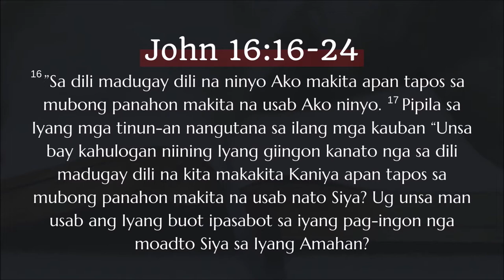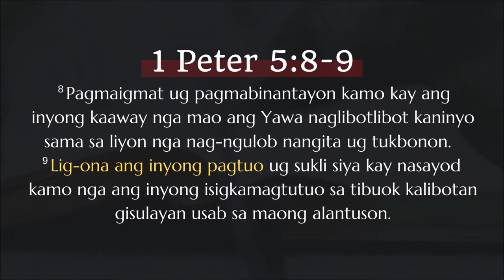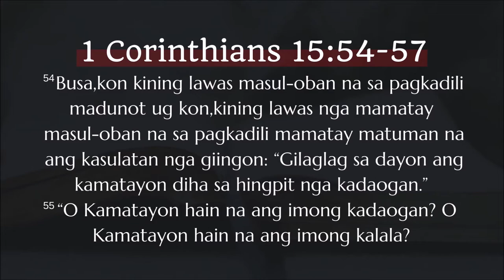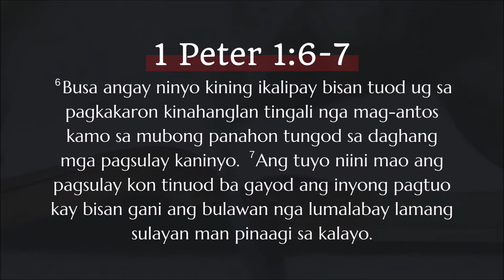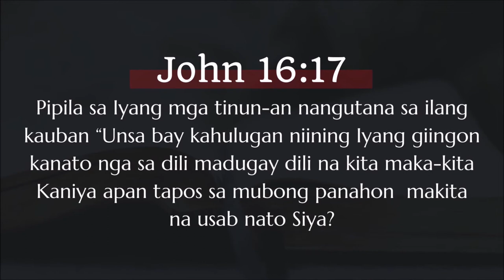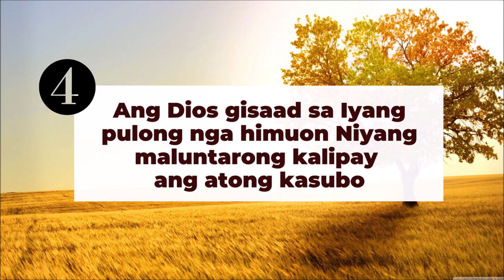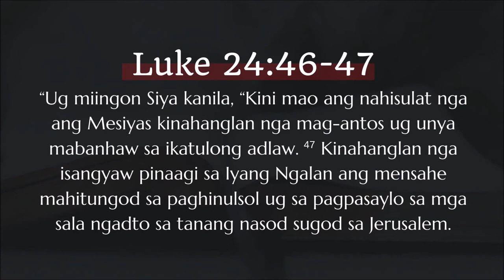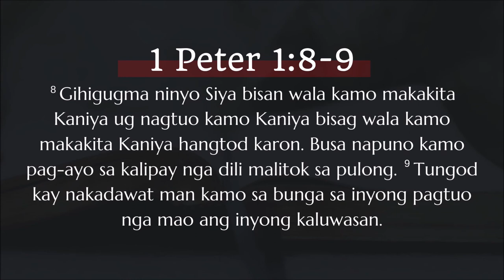John 16:16-24 | 𝑴𝒂𝒍𝒖𝒏𝒈𝒕𝒂𝒓𝒐𝒏𝒈 𝒌𝒂𝒍𝒊𝒑𝒂𝒚 𝒅𝒊𝒉𝒂 𝒔𝒂 𝑮𝒊𝒏𝒐𝒐 | June 14, 2020 Sermon | Cebuano